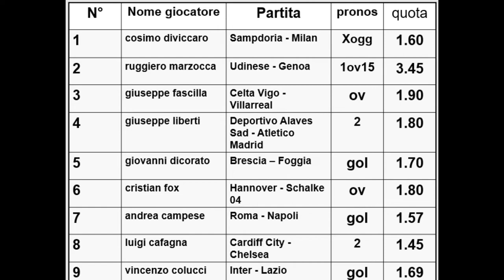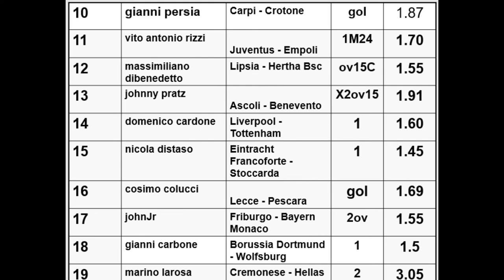I Qualificati del Club della scommessa N°12 - sistemi scommesse calcio pronostici